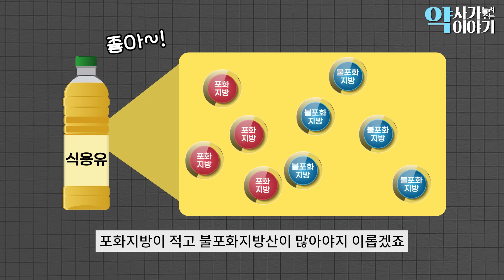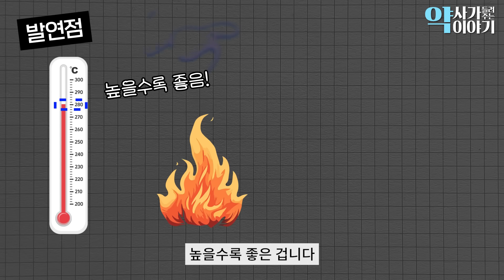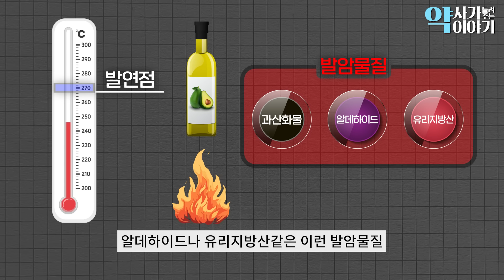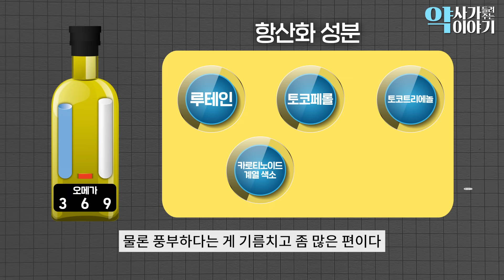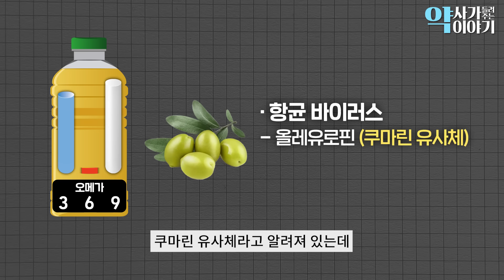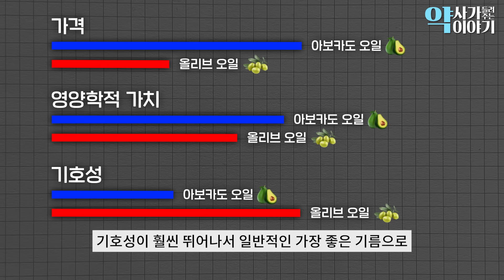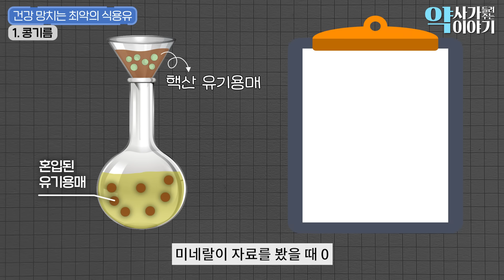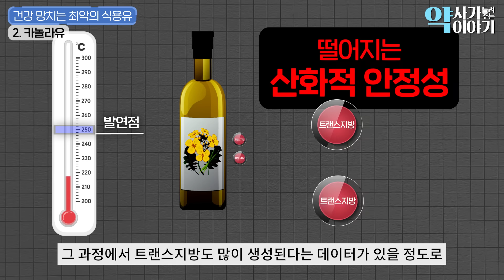요리할때 '이 식용유'는 절대 사용하지 마세요. 쉽게 변질되어서 우리 몸에 암을 유발하는 식용유가있어요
안녕하세요

오늘 영상은

요리에 사용할때

최악의 식용유
최고의 식용유를 정리해봤어요

왜 좋은지? 왜 나쁜지?
왜 요리에 궁합이 안좋은지 디테일하게 알아보겠습니다

예전에 업로드한 식용유 영상을 정리해서 종합해봤으니 ^^

감사합니다!

건강한 영양제 생활을 응원합니다!

** 본영상은 의학적인 내용을 다룰 수 있지만 꼭 주치의와 상의를 하시고
판단하세요! **